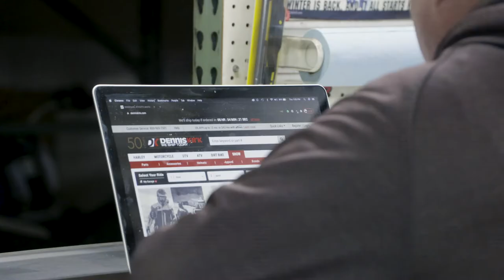Dennis Kirk Fast Shipping | SledHead 24-7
Jeff Fischer orders a new FXR helmet from Dennis Kirk !